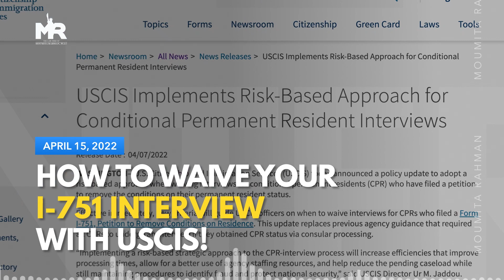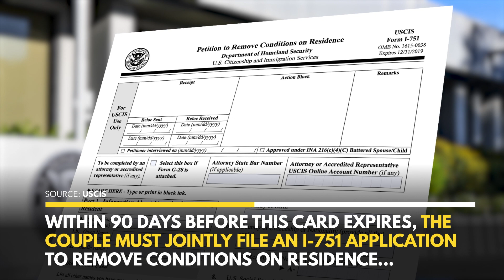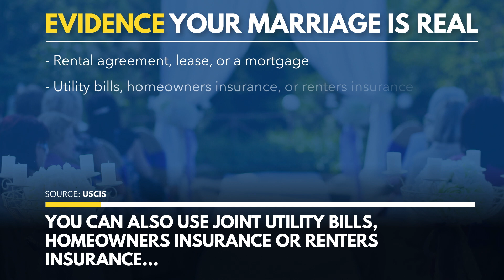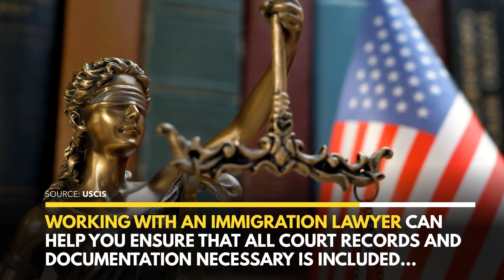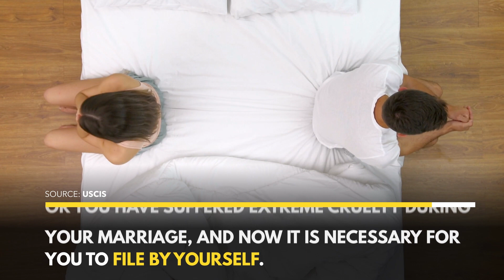USCIS waives SOME I-751 interviews, here’s how to waive YOURS!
USCIS has announced a new policy and will now waive some interviews for family-based immigrants filing an I-751 removal of conditions application. Not everyone will qualify for a waiver, so in this video we discuss who is eligible to have their green card interview waived by USCIS, and what you should do with your I-751 application to ensure your 10 year green card interview is waived.

0:00 USCIS Announces I-751 Interview Waivers
0:52 Who is Eligible?
2:01 How Do You Waive Your Interview?

☎️ Para programar una consulta sobre su caso, llame a la oficina de Moumita al o visite su sitio web